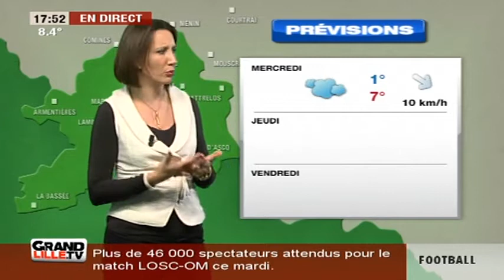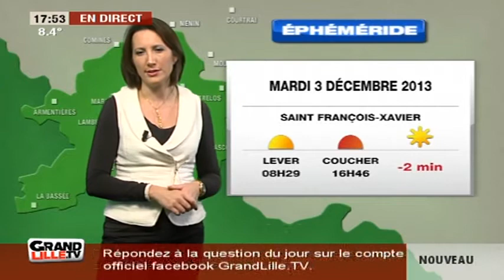Les Prévisions Météo du 3 Décembre 2013 (Lille)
Sites webs/blogs, copiez cette vidéo avec le bouton "Intégrer" !